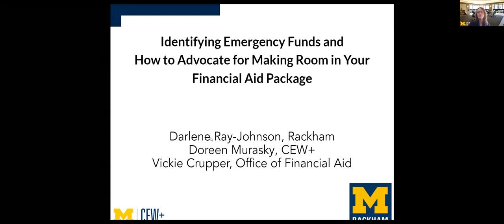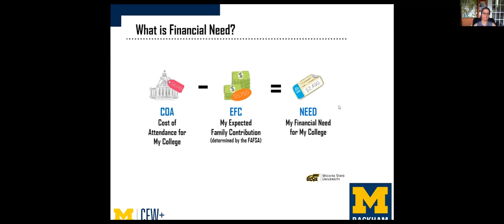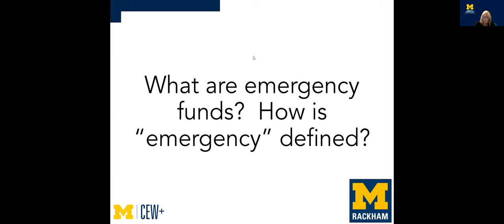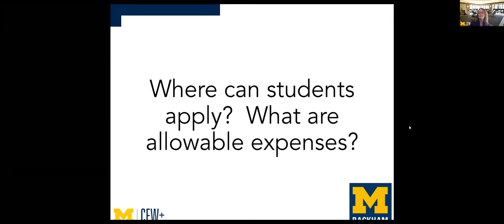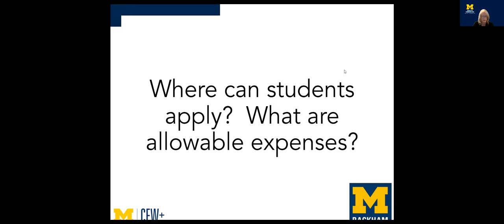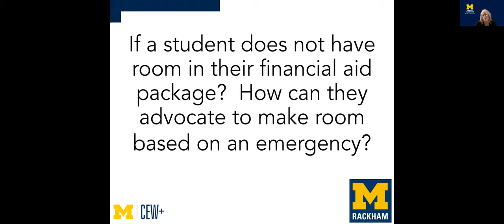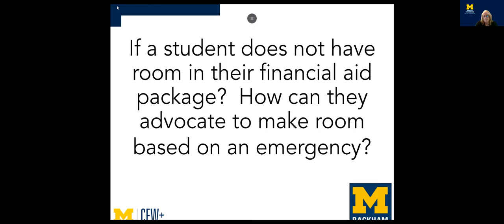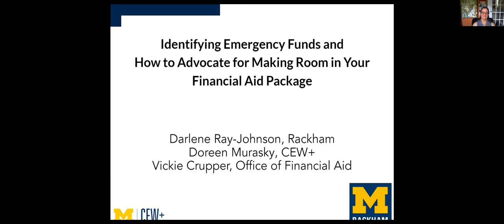Identifying Emergency Funds and How to Advocate for Making Room in Your Financial Aid Package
This session provided information about how you can seek emergency funds should you experience an emergency situation or one-time, unusual, unforeseen expense while in school. Information about the types of situations that qualify for emergency funds and where to seek funding was covered during this presentation.